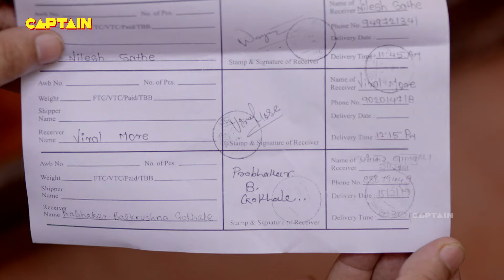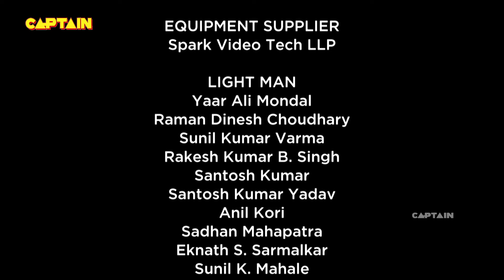प्रभार ने अन्ना को नोटिस के बारे में बताया क्यों नहीं || Bhakarwadi 28